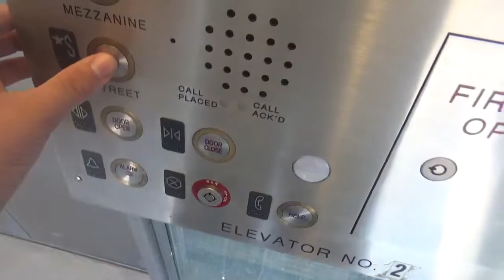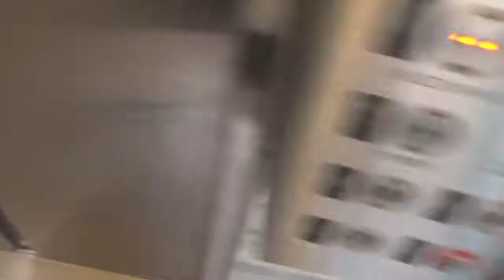SUPERNOVA MOTOR! Millennium Hydraulic Scenic Elevators @ Spring Hill Metro Station - Vienna, VA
This is just your basic transit-system style elevator. Epic motor alert!! Notice the exhaust note from a GLC-Class on VA-7!
Brand: Millennium
Maintenance: Millennium
Speed: 100 FPM
Fixtures: Monitor PC
Installed by: Washington Metropolitan Area Transit Authority (WMATA)
Controller: Microprocessor
Door Safety: Sensors
Death Trap Rating: 0/14
Motor Pump: Dry-powered
Motor Pitch: D